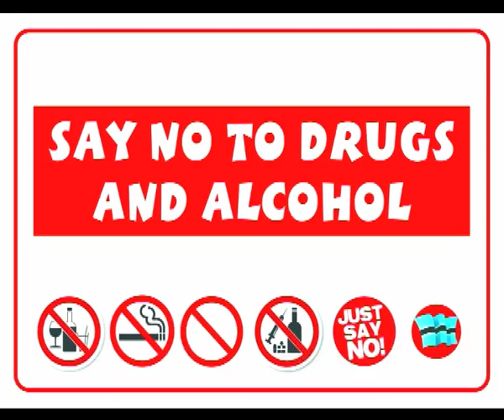Residents of Maltahohe problems-NBC